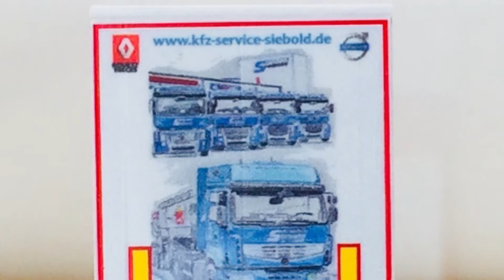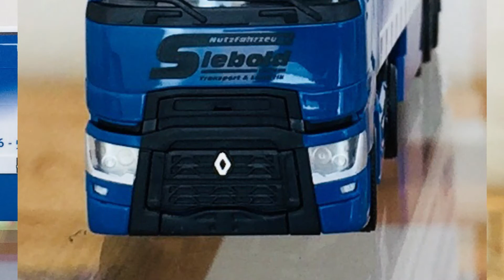Siebold Nutzfahrzeuge Renault T Gardinenplanen Sattelzug 313148 Herpa Lkw-Modell TRUCKMO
SIEBOLD NUTZFAHRZEUGE - RENUALT T

Vom Modellhersteller Hepa wurde nun der neue Renault T von Siebold Nutzfahrzeuge als Lkw-Modell im Maßstab 1:87 ausgeliefert.

Dieses detailgetreue Lkw-Modell im Maßstab 1:87 vom Modellhersteller Herpa kann ab sofort bei TRUCKMO.com unter folgendem Link bestellt werden.

LKWMODELLE.at - TRUCKMO Lkw-Modelle Blog

Wöchentlich neue Infos rund um die Themen Lkw-Modelle, Bus-Modelle, Baumaschinen-Modelle und Kran Modelle.